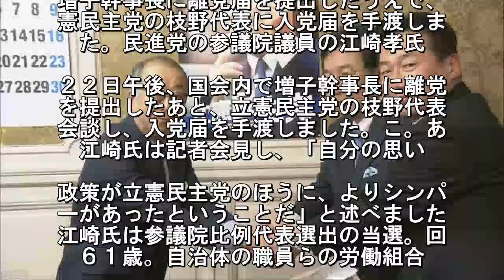民進 江崎孝参議院議員が離党届 立民に入党届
民進党の参議院議員の江崎孝氏は２２日
増子幹事長に離党届を提出したうえで、
憲民主党の枝野代表に入党届を手渡しま
た。民進党の参議院議員の江崎孝氏. ２２日午後、国会内で増子幹事長に離党
を提出したあと、立憲民主党の枝野代表
会談し、入党届を手渡しました。こ。あ
江崎氏は記者会見し、「自分の思い. 政策が立憲民主党のほうに、よりシンパ
ーがあったということだ」と述べました
江崎氏は参議院比例代表選出の当選。回
６１歳。自治体の職員らの労働組合. 自治労の中央本部特別執行委員を務め、
成２２年の参議院選挙の比例代表に、当
の民主党から立候補して初当選しました
立憲民主党には現在、参議院議員が. 人いて、２１日も民進党の参議院議員２
が入党届を提出しているため、江崎氏も
めて入党が認められれば参議院議員が５
となり、通常国会での代表質問などがで.